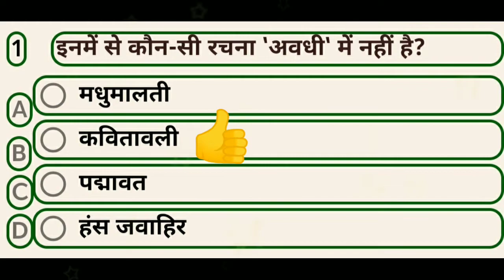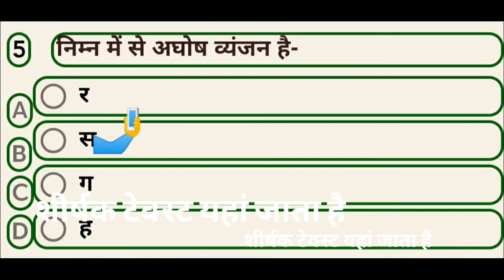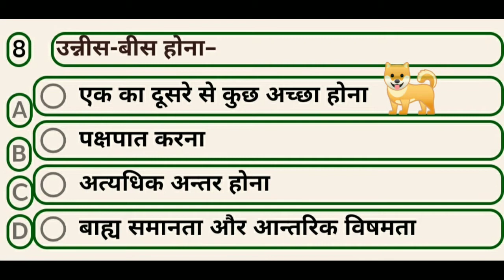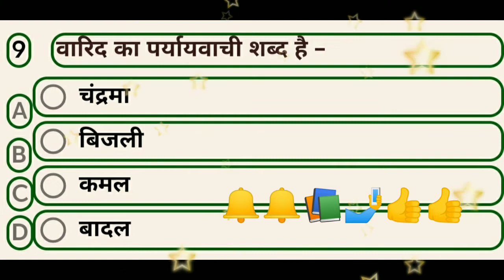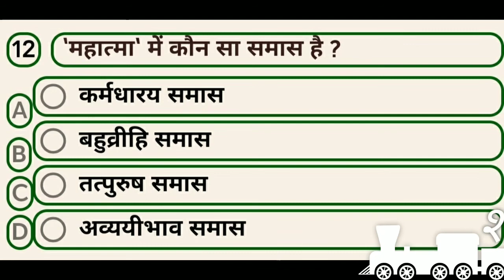Hindi ke 12 most question jo ki RRB group a b C d SSC GD I Air force Indian Navy ke liye kargar hai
is video mein aap sabhi ko samanya Hindi ke 12 important question hai jo ki har competition level mein yah 12 question most rahte hain hundred percent guarantee hai fsega pakka dhanyvad🙏🙏🙏✍️✍️👍👍🔔🔔✍️✍️📚📚📚🌾🌾🐦🐦🐦🥀🥀🐀🐀💐